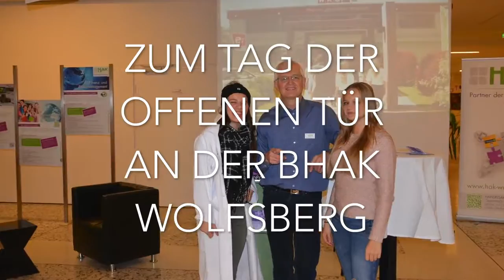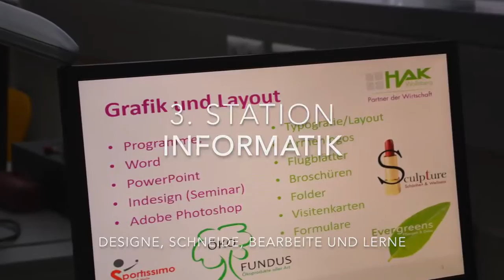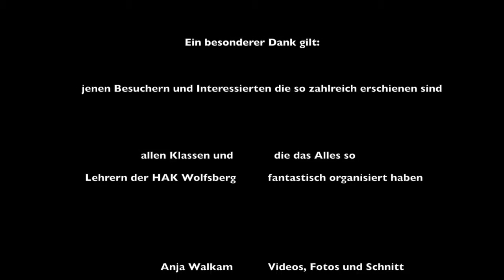Tag der offenen Tür 2017 |BHAK Wolfsberg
Wir präsentieren euch unsere Highlights vom Tag der offenen Tür am 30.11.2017 :)

IMPRESSUM: Videohersteller: BHAK Wolfsberg
Videoschnitt und Bildmaterial: Anja Walkam, Lisa Müller, Laura Podlesnik